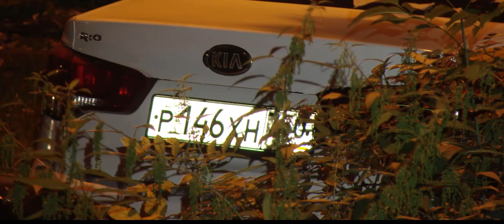Под окном 2023 окт 15 - 17 Яндекс такси 146 Летуны